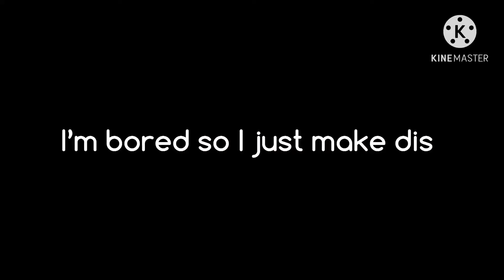I’m bored so I just made dis